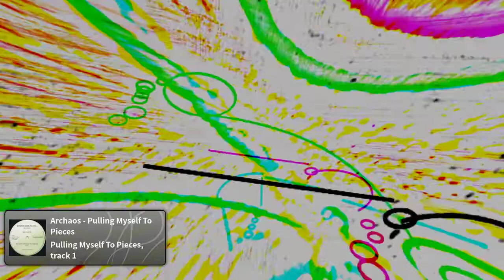Archaos - Pulling Myself To Pieces 🇬🇧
Label:         Hardcore Noise Records – HARD 003
Format:      Vinyl, 12", 33 ⅓ RPM, Promo
Country:     UK
Released:  1992 & 91
Genre:        Electronic
Style:          Breakbeat, House, Hardcore

Visuals
fishbrain and flexi - box of tricks [hexcraft 10 - polar logarithmic inverse] threx